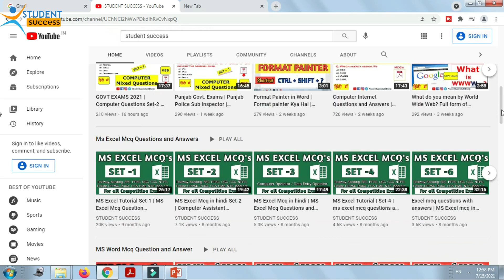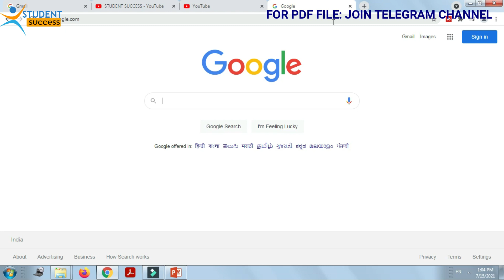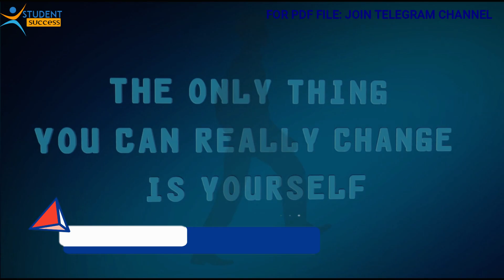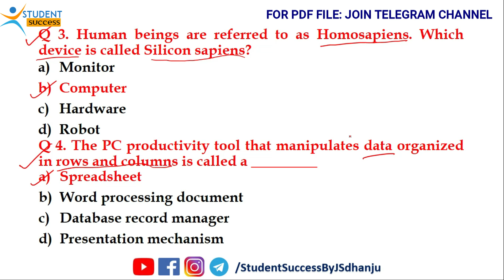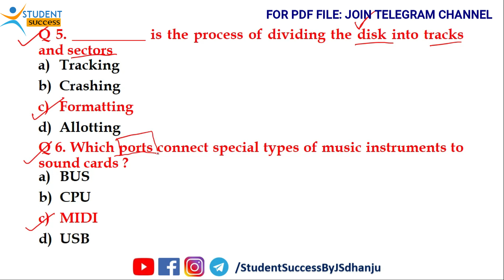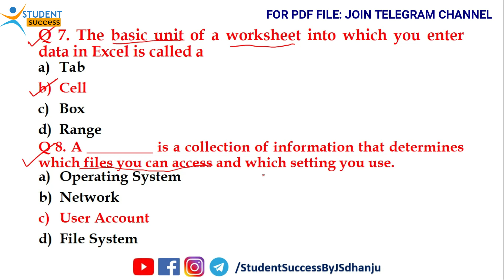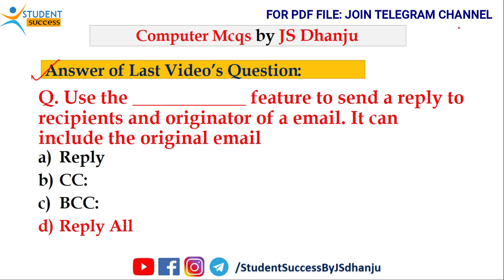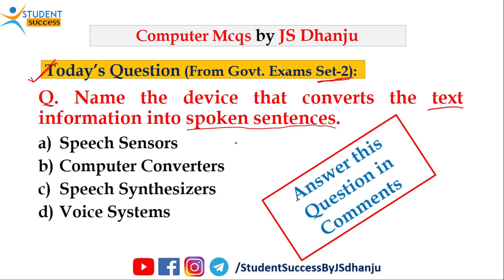Govt Exams 2021 | Computer MCQs SET 3 | Computer Questions and answers in hindi | Student Success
Complete Microsoft Excel Series 2021

Searching Keywords:
computer questions for bank exam,
computer questions for punjab govt exams,
computer questions for government exam,
computer classes patwari
patwari computer classes,
computer multiple choice questions and answers in hindi for entrance exam,
computer gk,
mcqs on computer for competitive exams,
punjab govt exams 2021,
punjab govt exams computer gk,
computer questions,
computer questions for punjab patwari exam,
computer questions for punjab patwari,
computer questions for punjab exams,
punjab govt exams previous papers,
punjab govt jobs 2021,
punjab govt jobs notification 2021,

computer internet questions and answers in hindi
computer mcq questions
mcqs for computer operator
mcqs for computer science
mcqs for data entry operator
data entry questions and answers
data entry question paper
computer operator question
computer operator mcqs
computer operator mcq questions
computer operator mcq question and answer
patwari computer
patwari computer classes
computer for patwari exam punjab
computer for patwari exam rajasthan
computer mcq for patwari exam
computer mcq for punjab patwari
computer for mp patwari
patwari exam computer questions
patwari exam computer classes
patwari exam computer
ntpc computer questions
ntpc computer classes
railway exam computer questions
railway group d computer based exam demo
banking computer
banking computer awareness
banking computer knowledge
basics of computer
basics of computer science engineering
computer questions for
computer questions for ntpc
punjab police computer
punjab police computer question
punjab police computer classes
punjab police computer operator jobs 2020
computer classes
COMPUTER MCQs FOR PUNJAB PATWARI EXAM 2021
Punjab Patwari Recruitment 2021
PSSSB Legal Clerk 2021
online study point computer question
1000 Computer GK in hindi
1000 Computer GK in hindi | P-3 | कंप्यूटर के प्रश्न | Computer GK Questions and Answers
punjab computer gk
target of punjab exams computer
Basics of computer (Part-1)
Basics of computer part-2
Books For Punjab Police Constable and sub inspector
Computer Questions
Computer Important Questions
कंप्यूटर महत्वपूर्ण प्रश्न
कम्प्यूटर के प्रश्न
Student Success by Dhanju Sir

STUDENT SUCCESS
studentsuccess